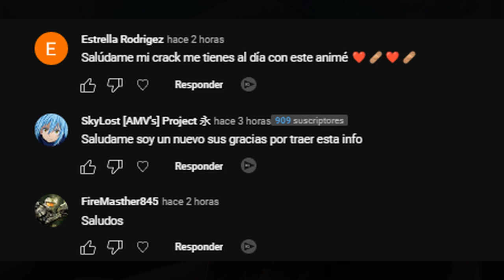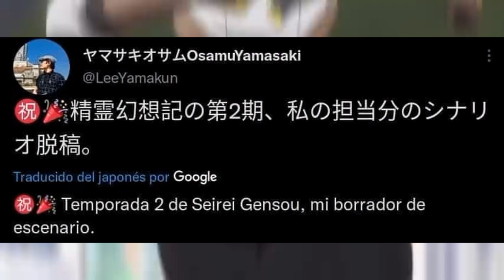Seirei Gensouki Temporada 2 TODO LO QUE SE SABE!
Toda la información hasta el momento sobre el estreno de la Temporada 2 de Seirei Gensouki